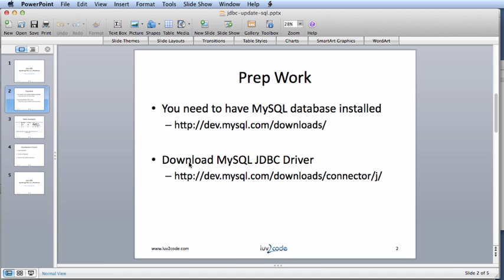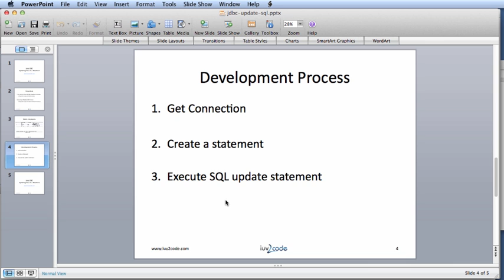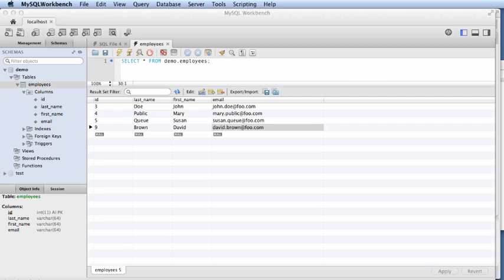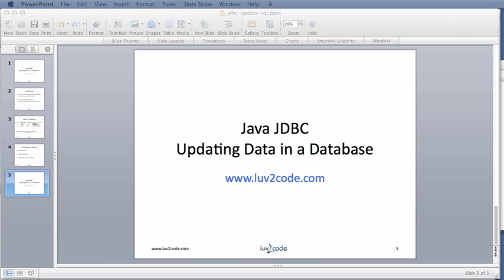Java JDBC Tutorial - Part 3: Updating Data in a MySQL Database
NEED TO LEARN JAVA - 5 FREE JAVA VIDEO COURSES

Closed-Captioning and English subtitles available.

In this tutorial, you will learn how to update data in a MySQL database using Java JDBC.

Questions or problems? Post them in the comments section below.

Want to suggest a video? I'm always looking for new video ideas.

Let me know what video you'd like for me to create.

Video Transcript

Time - 00:00
Hello. In this video, you will learn how to use Java JDBC to update data in a database. In regards to prep work, you must have a database installed. This demo will use MYSQL. You also need to have the database driver configured. Again, we'll use MYSQL. If you need help on how to do this, please look at my other video, Connecting To MYSQL Databases with Java.

Time - 00:30
In this example, we will use the Employees table. Let's switch over to the MYSQL tool, so we can take a look at some of the data.

Time - 00:50
Here's our sample table that we have with sample data already in place.

Time - 01:13
We will use this sql update statement in a Java application.

Time - 01:26
This slide outlines our Java development process. First, we will get a connection to the database. Then we will create a statement. Finally, we will execute the sql update statement. Let's move onto our development environment and get started.

Time - 01:46
We're going to start with a simple Java program. The program is going to start out with the url, the connection to the database, the user ID and password.

Time - 01:56
The first thing that we'll do is we will get a connection to the database. Then we will create a statement. Then we'll actually execute the sql query. This is the same query that we had from the previous slide.

Time - 02:12
Then we'll actually do an execute update. This will actually send the query to the database and perform the update. Finally, just to give us some debugging information, we'll have a print-line statement to say update complete.

Time - 02:27
Let's go ahead and run this application. Run as Java application. It says update complete. Great. Let's go to our SQL tool to verify the results.

Time - 02:42

Time - 03:00